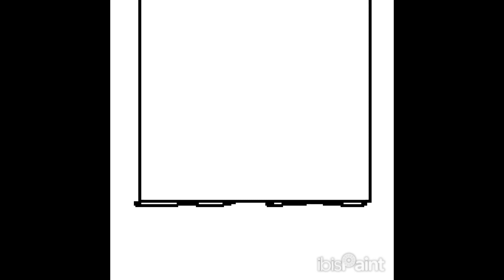meet the los wiwis.mp4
meet the los wiwis they so silly

characters:
we
los wiwis destroyer 5000

unnamed human #293